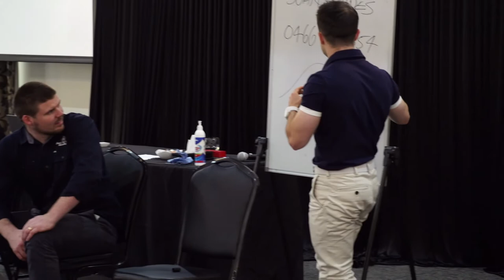Q & A Panel with Mike Andes, Dan Cahill, John WIldes and Donna Shearer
A replay of the Q & A from our 'Build Your Business Day' with our presenters.
Big thanks to everyone in attendance and our brilliant presenters.

Jim's Mowing is Australia's largest mowing and gardening franchise with more than 2,000 franchise owners located near you! It was established in 1989 by Jim Penman, and since then, it has become one of Australia's most well-known and loved brands.

All franchisees are fully-insured, police checked and backed by the Jim's workmanship guarantee.

This means that our franchisees always are accountable to head office in the event something goes wrong, unlike independent contractors.

Jim's Mowing is more than just mowing as well! We offer total garden solutions, including landscaping, pruning, hedging, rubbish removal, plus a lot more!

When you use Jim's Mowing you're supporting a local family business that is Australian owned.